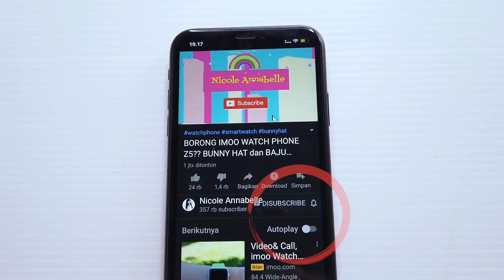SAKURA JADI RAJA RATU Di ISTANA MEWAH 3 Putri Part 2 ! DRAMA SAKURA SCHOOL SIMULATOR SSS LUCU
SAKURA SCHOOL SIMULATOR SAKURA JADI  RAJA RATU Di ISTANA MEWAH 3 Putri Part 2 ! DRAMA SAKURA SCHOOL SIMULATOR SSS LUCU
Di video game simulasi main sakura school simulator ini cerita tentang raja dan ratu diistana mewah

Music
Happy Funny Comedy
Sne4ky adventure
M0nkey Spinning
Love my way
Artist
Title: Funny Play
Artist:Chiro
Sound:JMJ
Title:Yummy flavor
Cute